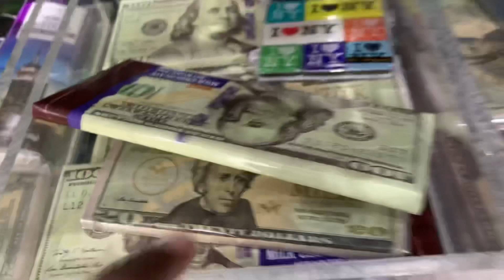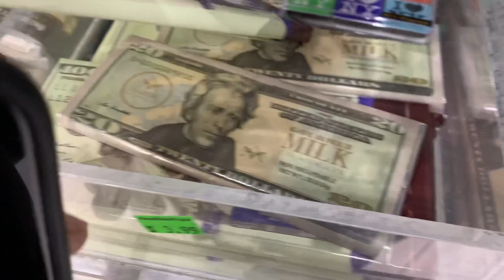SHE STOLE MY CAMERA & RECORDED THIS….